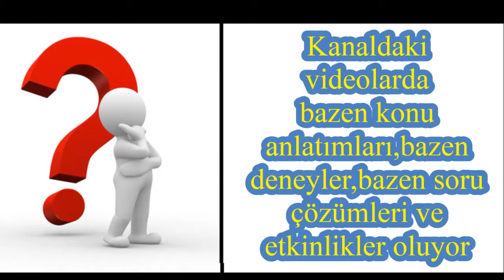Kardeş Kanal Cancan Akademi